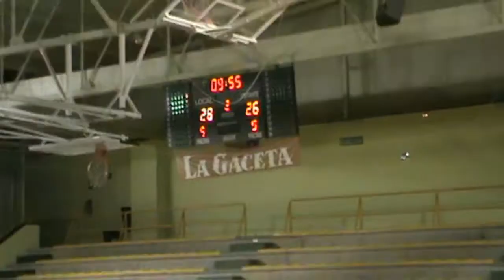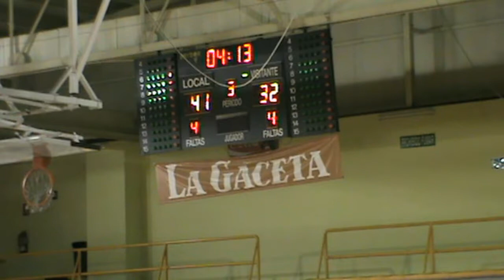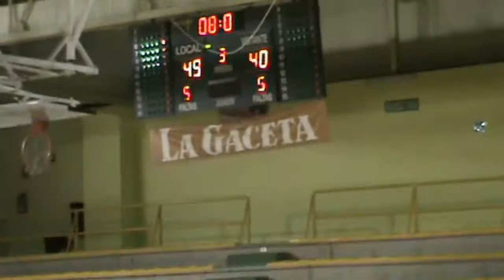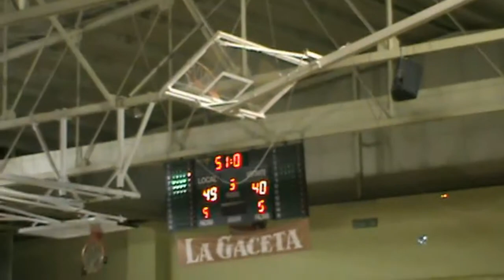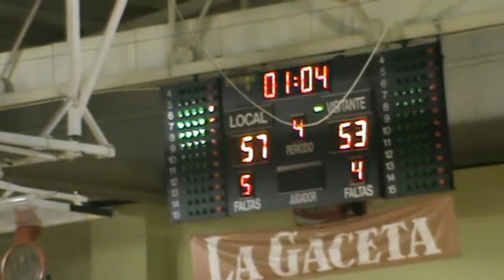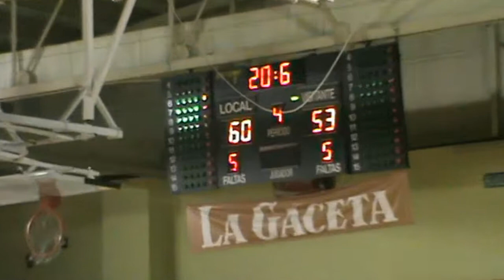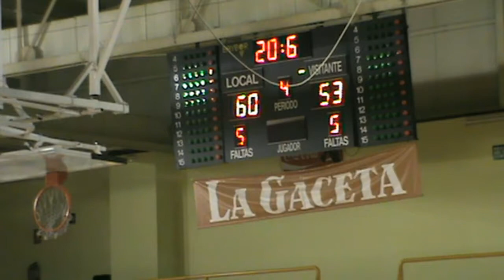CBTormes - El Rosal Ponferrada 20/02/2016